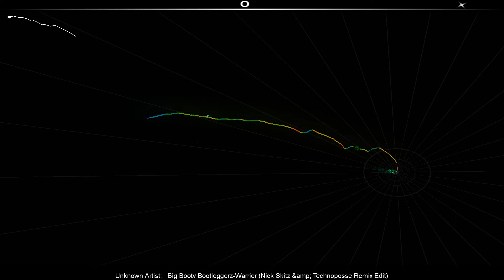[Audiosurf] Big Booty Bootleggerz - Warrior (Nick Skitz & Technoposse Remix Edit)